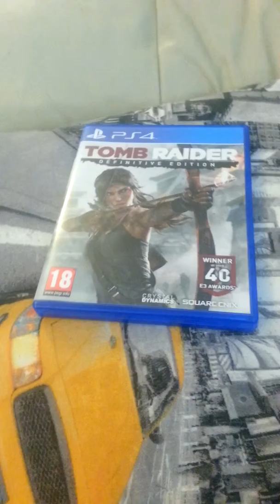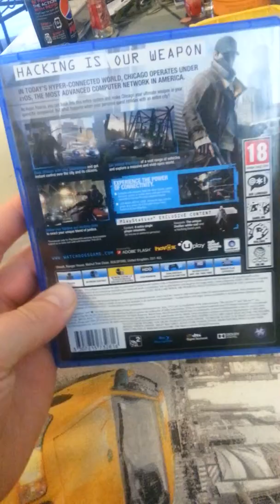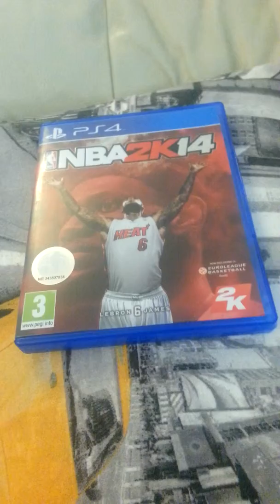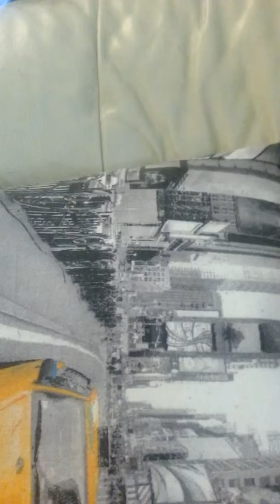PS4 Pick Ups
PS4 Pickups